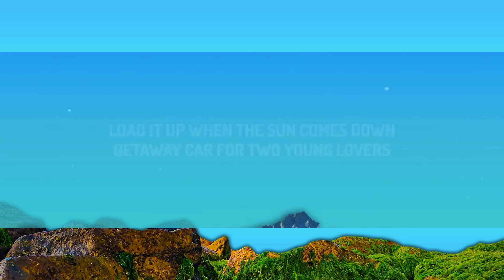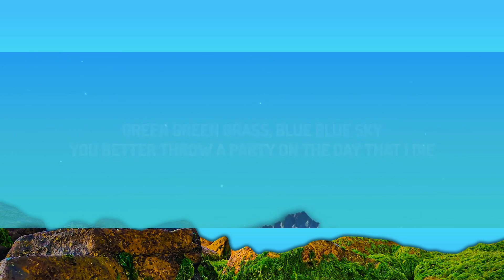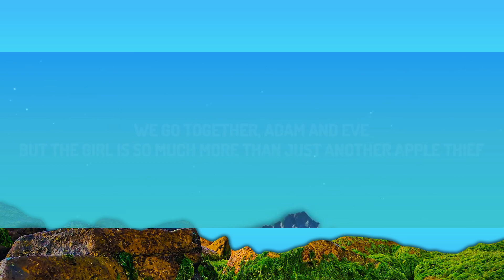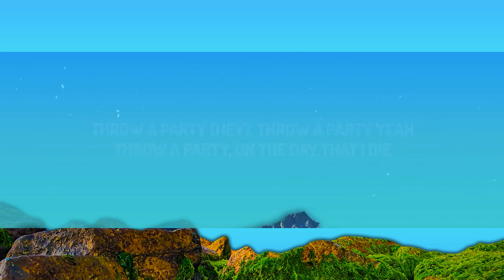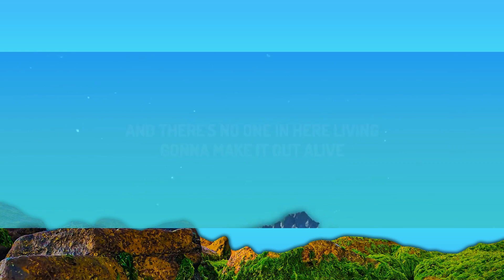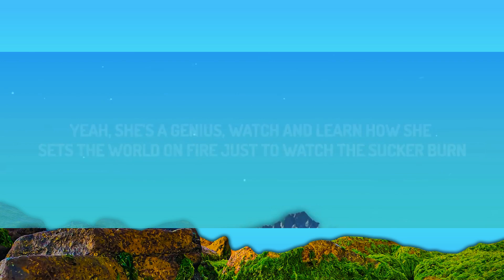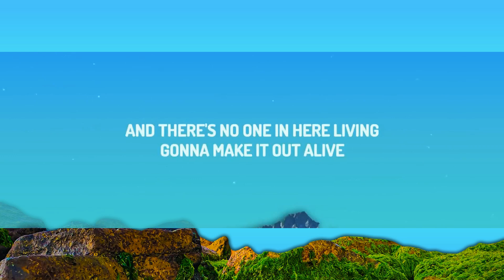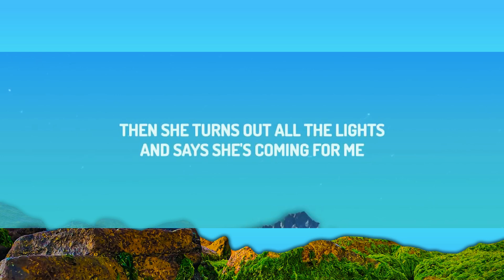George Ezra - Green Green Grass (Lyrics) | 1 Hour Trending Songs 2023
(Lyrics):
Then she turns out all the lights

Load it up when the sun comes down
Getaway car for two young yêurs
Undercover, undercover
She said

How she sets the world on fire just to watch the sucker burn

Undercover, undercover
She said

Throw a party (yeah), throw a party yeah
Throw a party (woo), on the day that I die
Throw a party (hey), throw a party yeah
Throw a party, on the day that I die

Undercover, undercover
She said

Throw a party throw a party yeah
She said green green grass